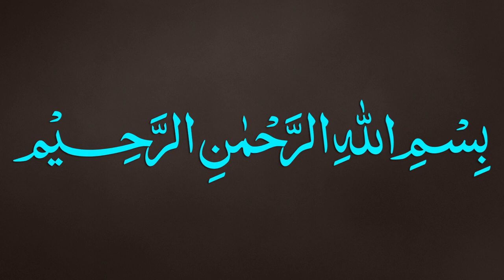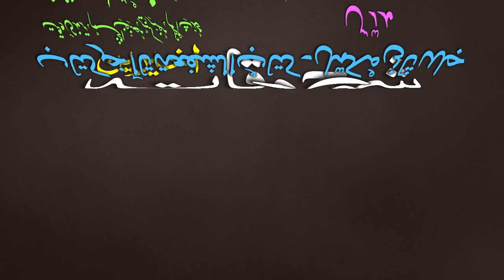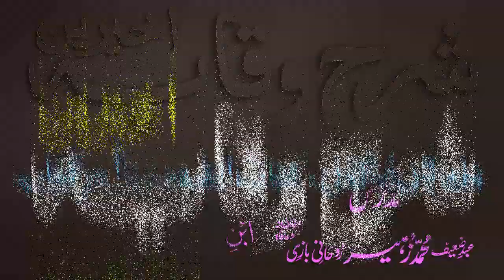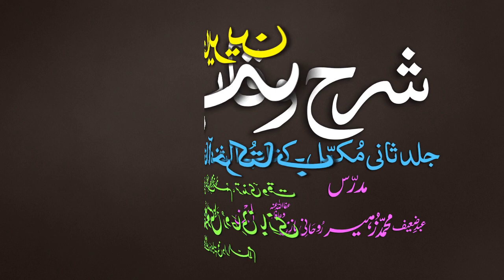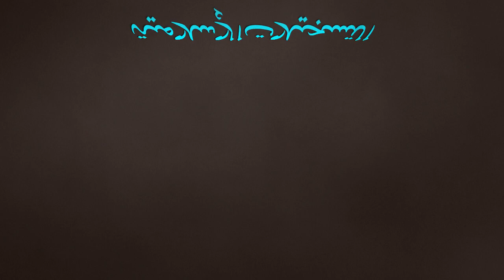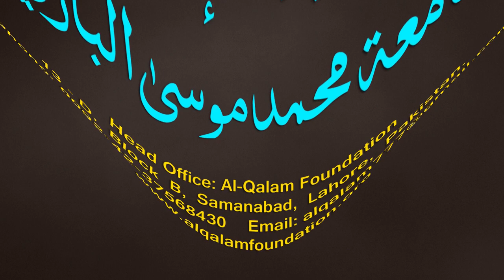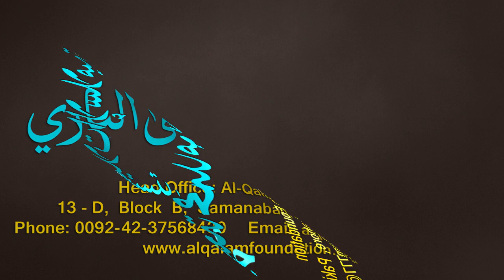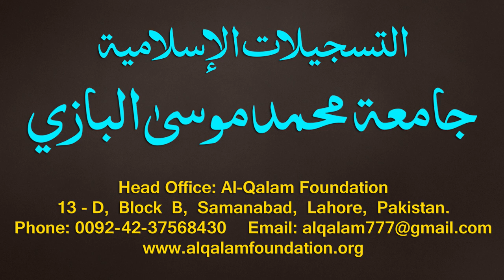Sharh-ul-Wiqayah juz 4 - Dars - 34 - Page - 072 - Maulana Muhammad Zuhair Albazi - 26/01/2020